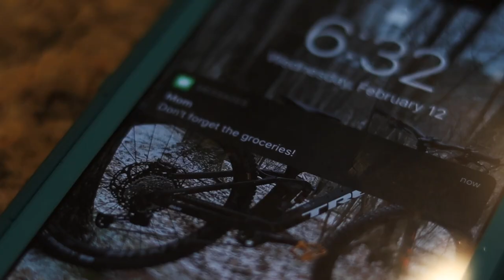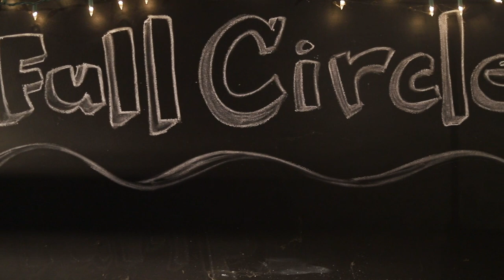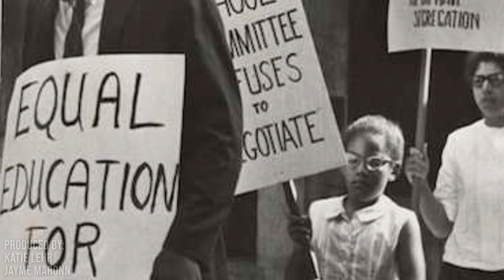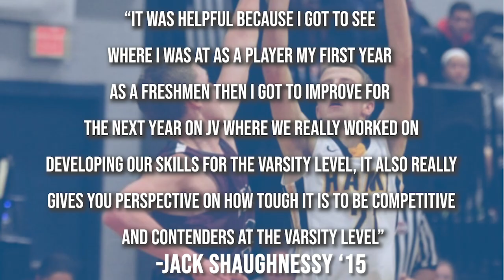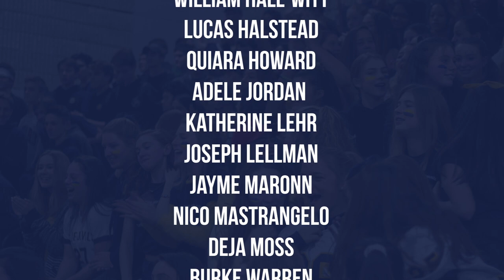The Transcript | Season 8, Episode 3 | February 14th, 2020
This week, Nico and Tucker attended the Bernie Sanders rally in New Hampshire, Deep Dive investigated the BMX and mountain bike scene in Northampton, Let’s Talk discussed Black History Month, and Hamped Up sat down with the boys basketball team, and the Nacho Show welcomed some new guests.